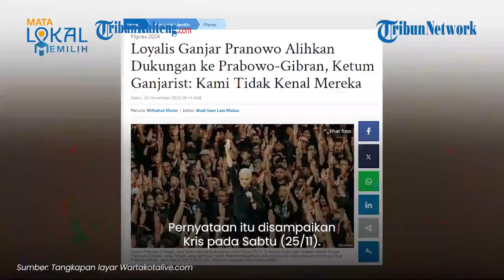Loyalis Ganjar Membelot Dukung Prabowo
Sejumlah loyalis dan relawan Ganjar Pranowo di Klaten, Jawa Tengah disebut mengalihkan dukungan ke Prabowo-Gibran.

Aksi itu kemudian membuat heboh dan menuai respon dari kelompok loyalis Ganjar lainya, salah satunya Ganjarist.